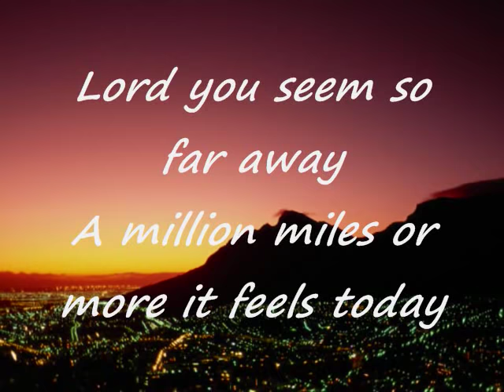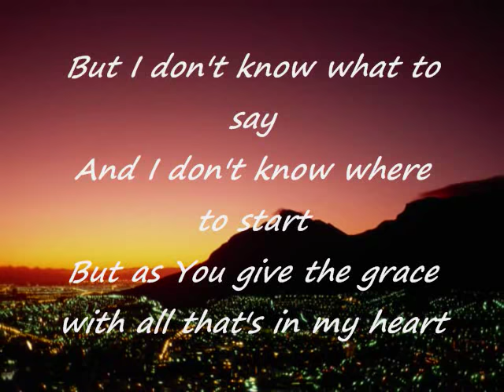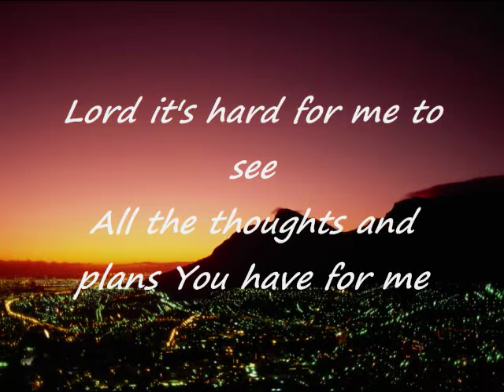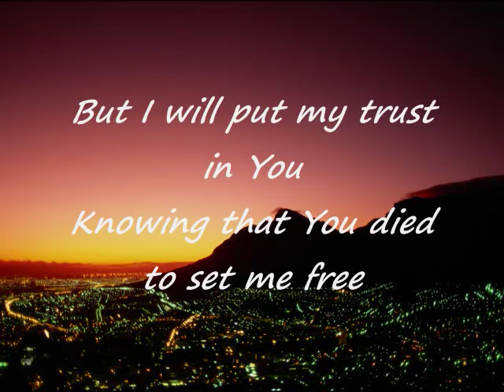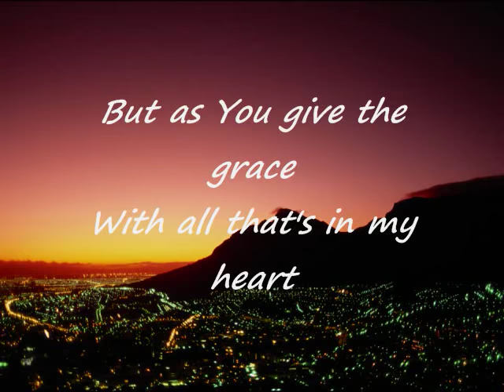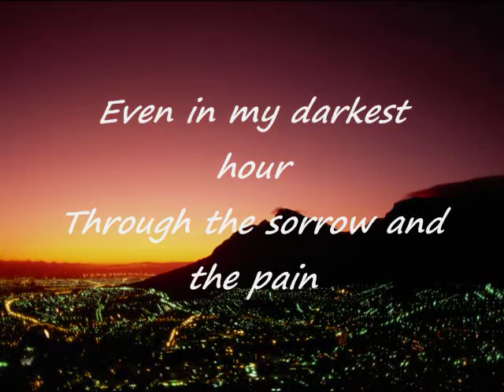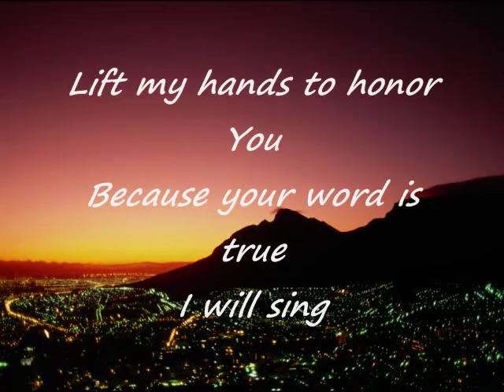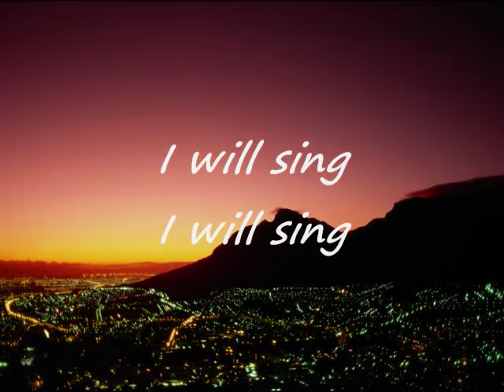I will sing with lyrics Don Moen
Lord you seem so far away
A million miles or more it feels today
And though i haven't lost my faith
I must confess right now
That it's hard for me to pray